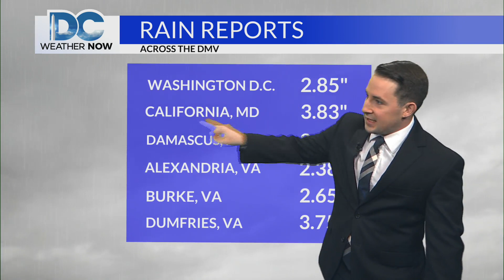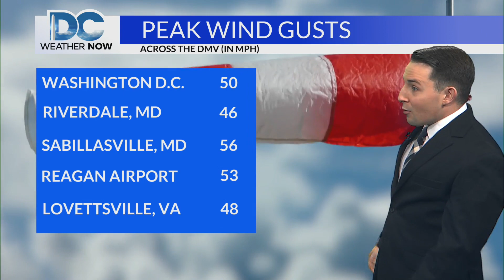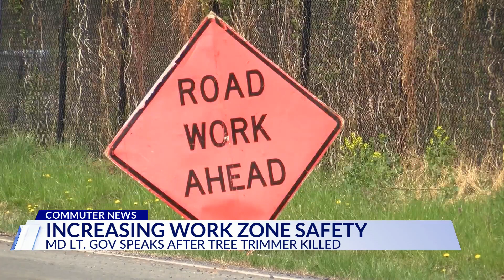Top Stories from DC News Now at Noon on December 18, 2023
A look at stories making headlines in Washington, Maryland, and Virginia from DC News Now on December 18, 2023.